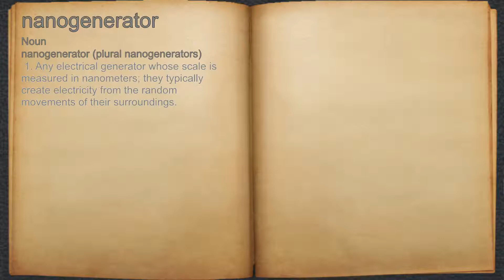What does nanogenerator mean?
A spoken definition of nanogenerator.

Intro Sound:
Typewriter - Tamskp